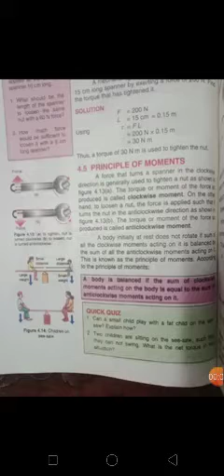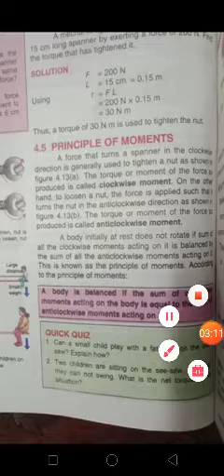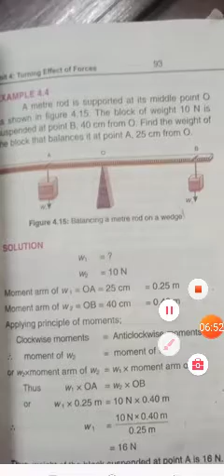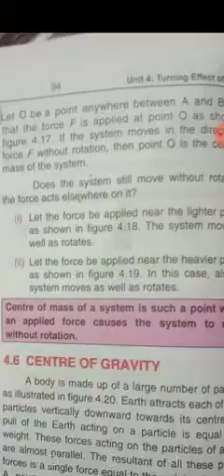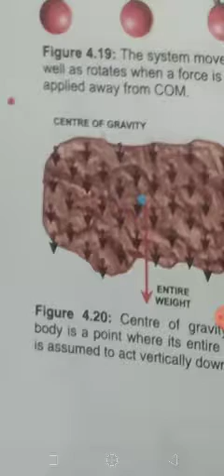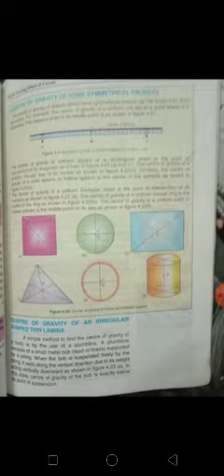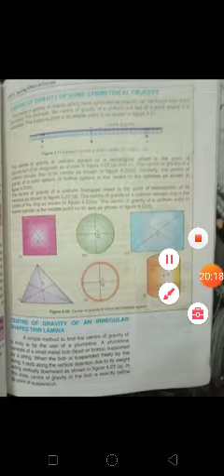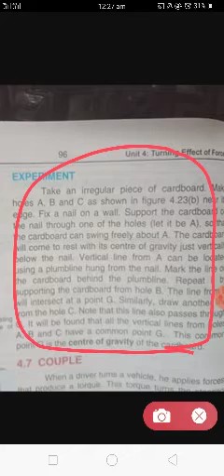Physics 9th. Chapter 4. Topic 4.5-4.6- Principle of Moments- Centre of Mass- Centre of Gravity.